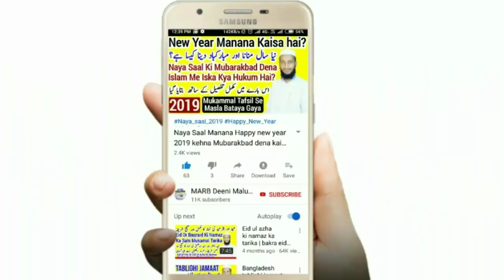Chain wali ghadi watch pehen kar namaz padhna kaisa hai? Namaz hogi ya nahi? || MARB Deeni Malumaat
Chain wali ghadi pehan kar namaz padhna kaisa hai chain wala watch pehen kar namaz padhna kaisa hai namaz ho jati hai ya nahi kya hukum hai saaf saaf mukammal tafseel ke saath ba hawala maslah bataya gaya hai